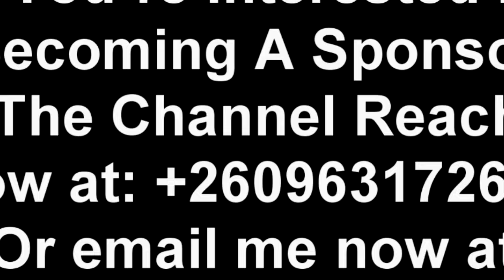Government Reacts to “UPND Cadres” Attacking Edgar Lungu “Watch The Entire Video”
Government Reacts to Accusations of Harassing Edgar Lungu “Watch The Entire Video”